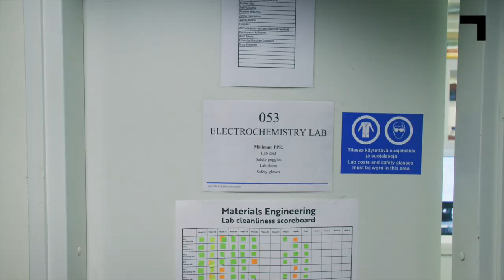Future technologies: New materials